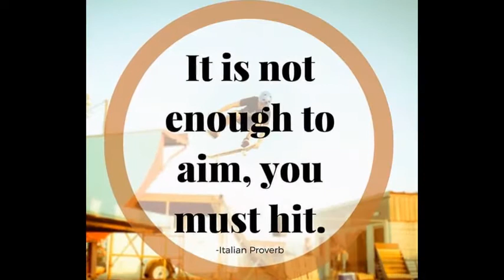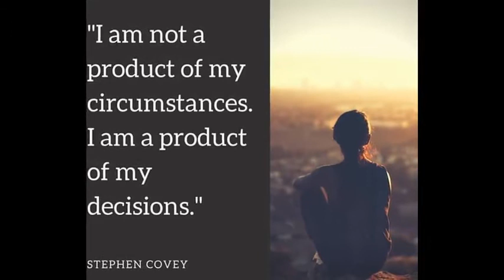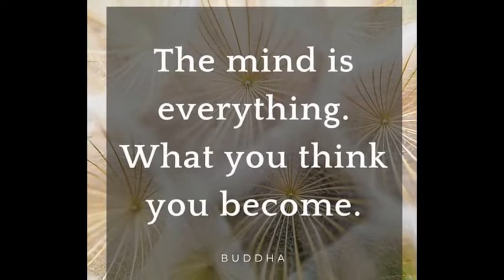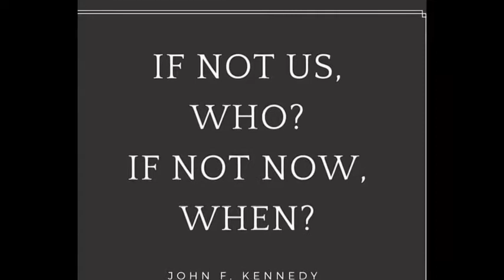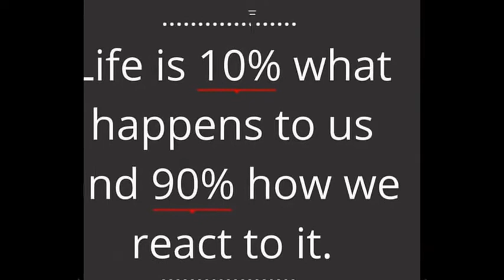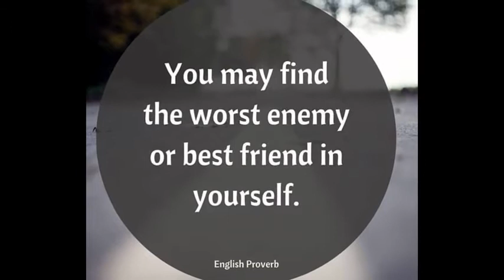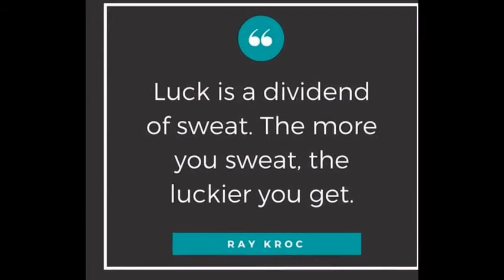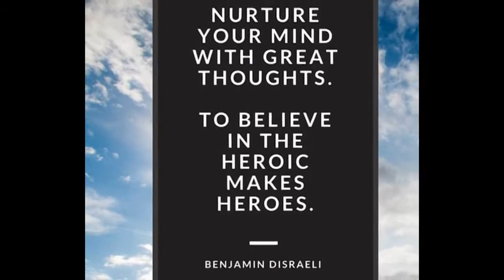Positive Motivational Inspirational Quotes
Feed Your Mind Regularly With Positive Motivational Inspirational Quotes.

These Will Keep You Focused At All Times.

Credit - WWI Bikers